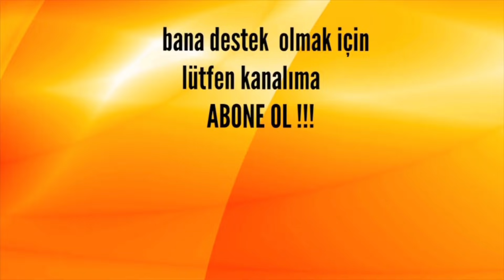Damla Sulama Nasıl Kurulur Patates, Domates ??? #202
Selam arkadaşlar